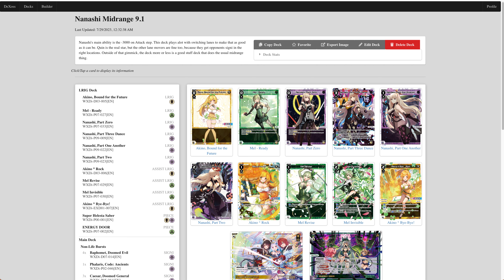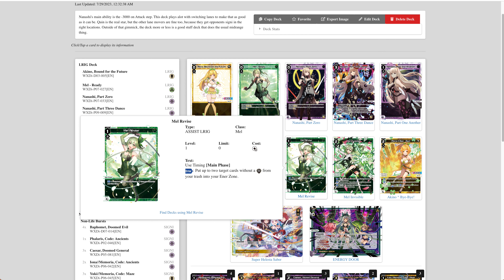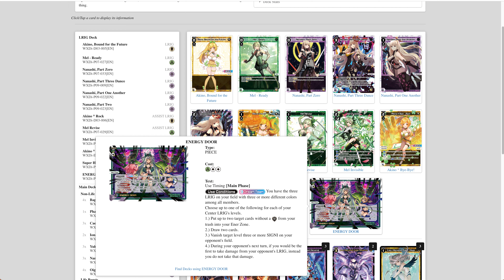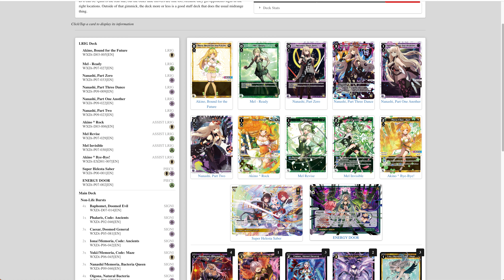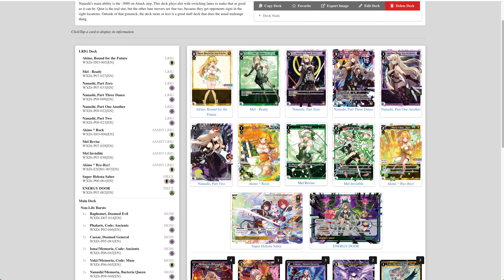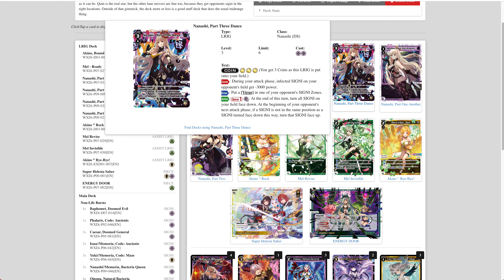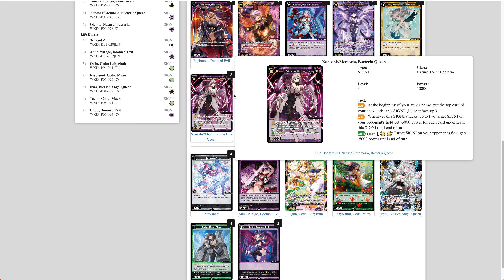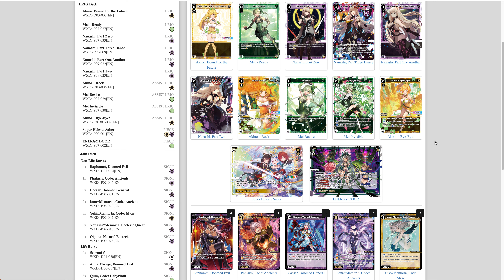Nanashi is down with the Sickness! ☆ Nanashi Deck Guide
Welcome Back to Life Burst Podcast.  Join us as we talk about all sides of Wixoss, the game we love!

If you are just starting out, check out this great resource

If you'd like to see all the decklists we use as they are updated